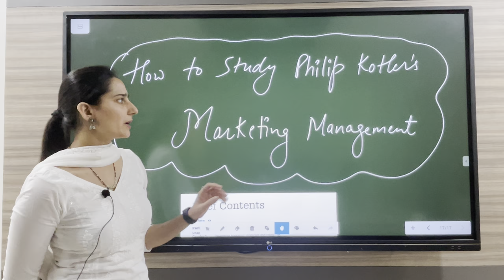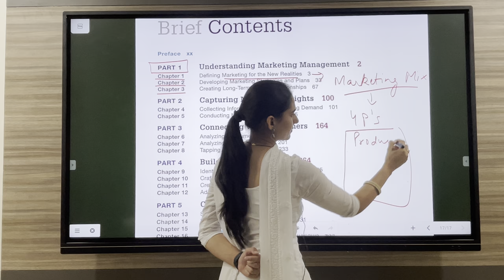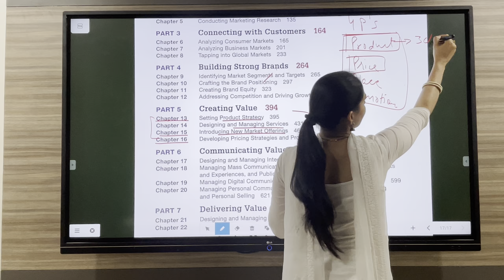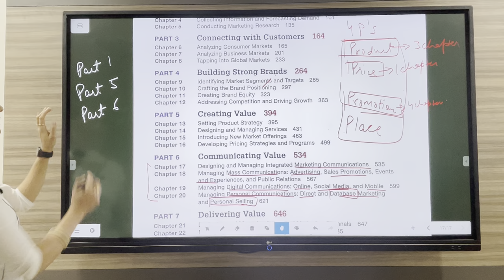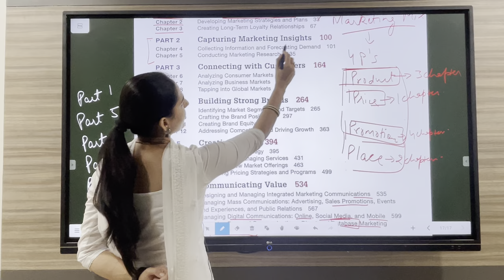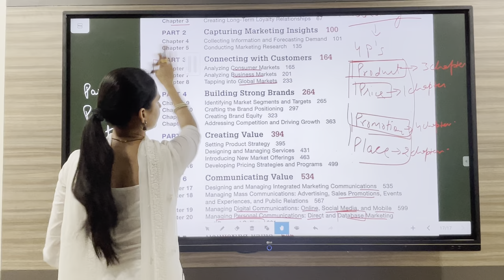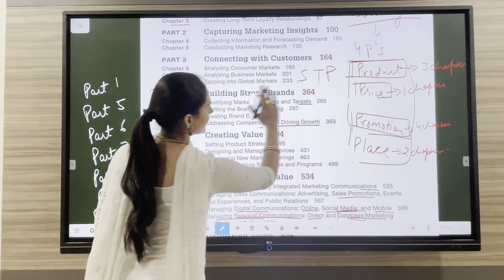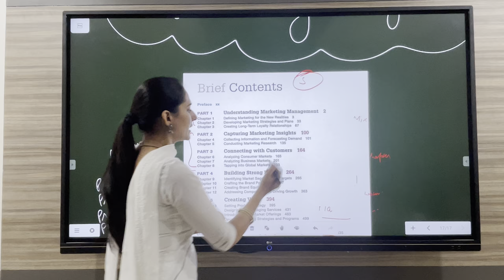MARKETING MANAGEMENT BOOK BY PHILIP KOTLER || CONTENTS SUMMARY AND STRATEGY FOR COVERING THIS BOOK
HERE IN THIS VIDEO WE WILL DISCUSS THE FOLLOWING TOPICS RELATED TO PHILIP KOTLERS MARKETING MANAGEMENT BOOK :-
1. CONTENTS OF PHILIP KOTLER BOOK
2. HOW TO COMPLETE THIS BOOK
3. SYSTEMATIC PATTERN FOR COVERING ALL CHAPTERS OF THIS BOOK
4. BEST WAY TO READ AND COMPLETE THIS BOOK
5. SMALL DESCRIPTIONS OF ALL CHAPTERS
6. BEST STRATEGY TO READ THIS BOOK
7. DETAILED SUMMARY OF THIS BOOK WITH STRATEGY TO COMPLETE
8. HOW TO COMPLETE THIS BOOK FOR IBPS SO MARKETING OFFICER EXAM